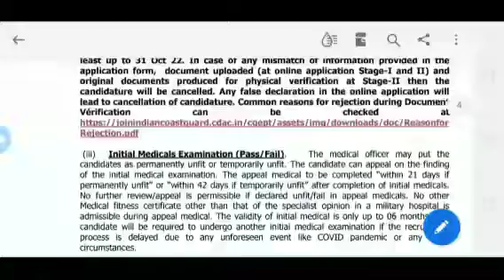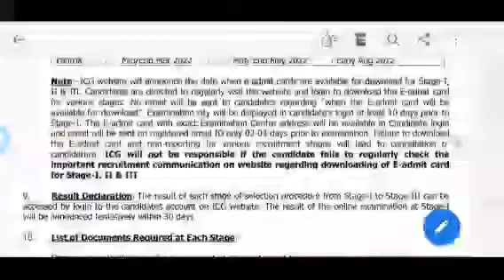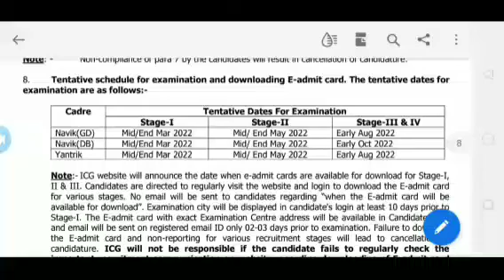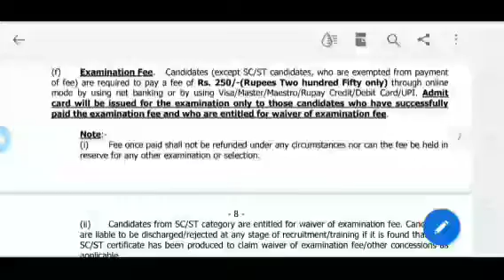Indian Coast Guard Admit Card 2022 | Indian Coast Guard Exam City & Date 2022 | Coastguard Exam Date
icg new apply .coast guard exam city .indian coast guard new apply
indian coast guard new apply jobs
indian coast guard new apply online

Indian Coast Guard Admit card/Exam Date Ahi gol